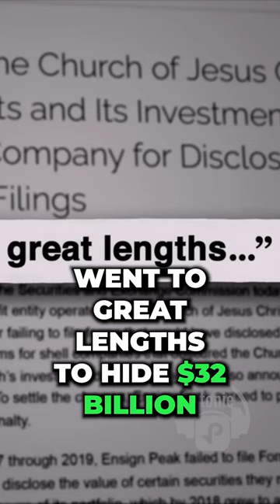LDS stole 32 Billion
The Church of Jesus Christ of Latter-day Saints (LDS Church), commonly known as the Mormon Church, is a religious organization with millions of members worldwide. The church has a complex financial structure that includes various business holdings and investments.